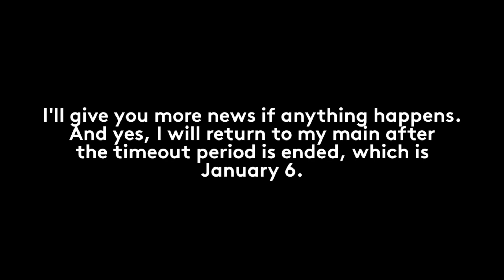Messages for you, the viewer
Hi!

I would like to add you as my friend in Miitomo.
By following this link you can send me a friend request on Miitomo.

(The link can be used only once and is valid for 7 days.)

From Jitâ